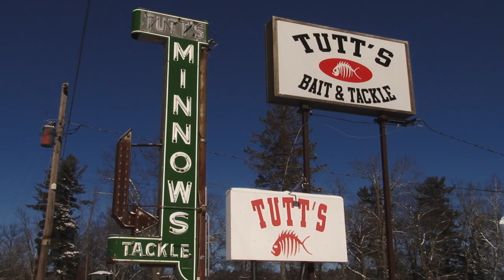Fishing guide Tony Roach's overview of Mille Lacs issues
Mille Lacs fishing guide Tony Roach presented this video when he spoke at the Minnesota Department of Natural Resources annual Roundtable meeting on January 15, 2016. It’s a gathering of hundreds of environmentalists, conservationists, hunters, anglers, state officials and other stakeholders in the state’s wild lands, fish and game. Roach had to scramble to keep his business going when the state closed the lake to walleye fishing in August. He offered the crowd this video progress report on the lake and the fishing business as the ice season gets going.